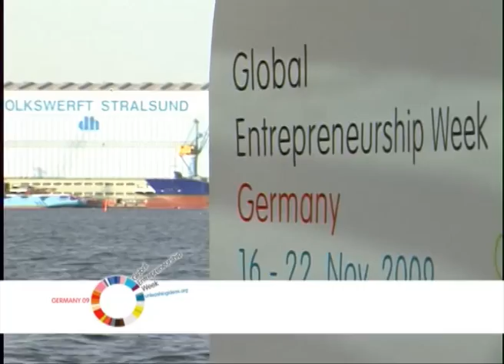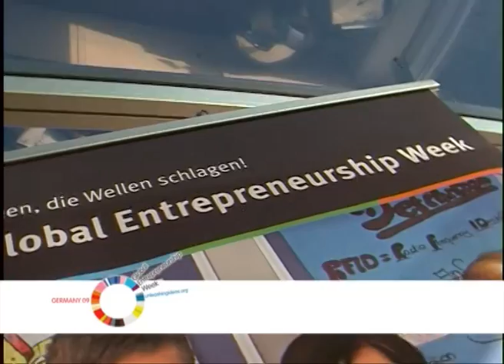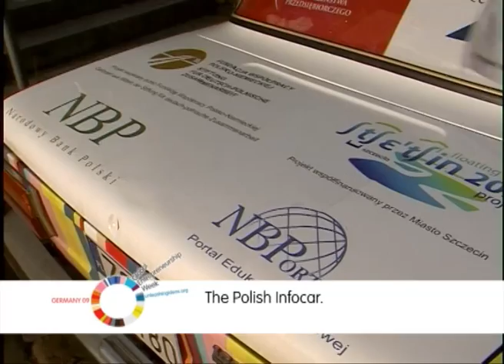Global Entrepreneurship Week Deutschland 2009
Ein Riesenereignis 2009, hier mit einem Rückblick in wenigen Bildern, die Global Entrepreneuership Week. Mehr dazu (Bilder, Partner, Veranstaltungen, ...) gibt's auf der speziellen Koordinator für Deutschland war die Hochschule Wismar Sie wird 2010 auch die Koordination für Nordeutschland übernehmen, das Bundeswirtschaftsministerium die detusche GEsamtkoordination. Weltweit werden wieder im November junge Leute an unzähligen Veranstaltungen teilnehmen, die Lust machen auf eine Zukunft als Unternehmer.